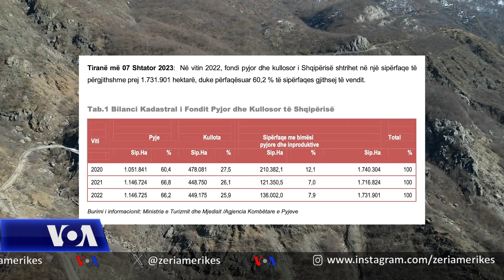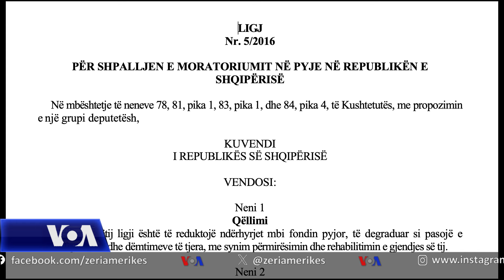Shqipëri, shumica e bashkive nuk kanë një plan për menaxhimin e pyjeve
Shqipëria ka shpallur vitin 2024 si “Viti i Pyjeve” në përpjekje për të shtuar sipërfaqen pyjore. Por 33 nga 61 bashkitë e vendit ende nuk kanë një plan për pyjet që menaxhojnë dhe as kapacitetet e nevojshme matetrale dhe njerëzore.